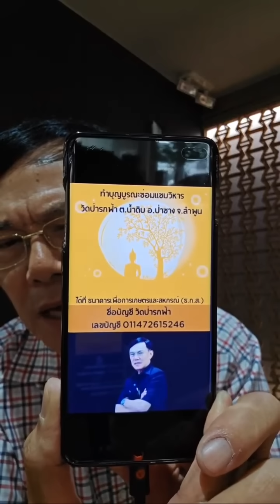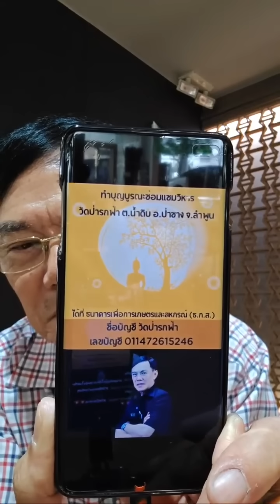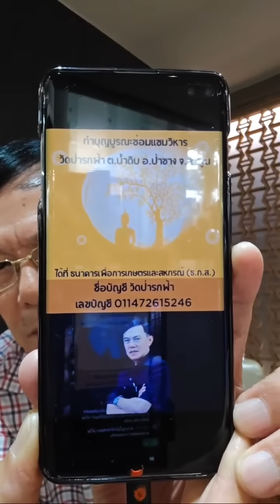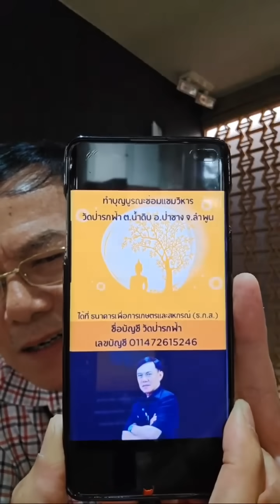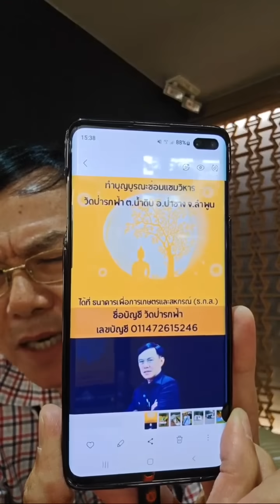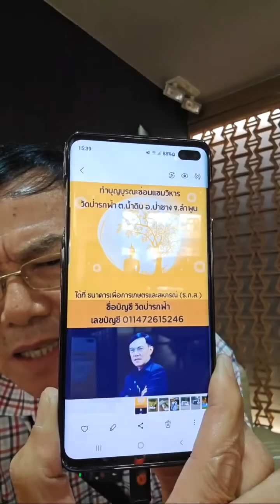เด้ง 2 บิ๊กตำรวจ